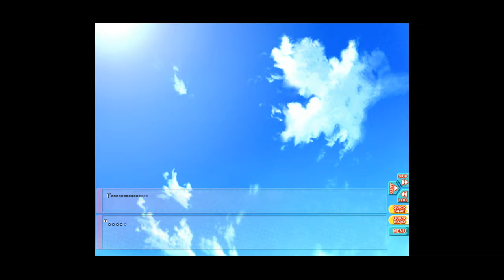Lets Play Go Go Nippon 4